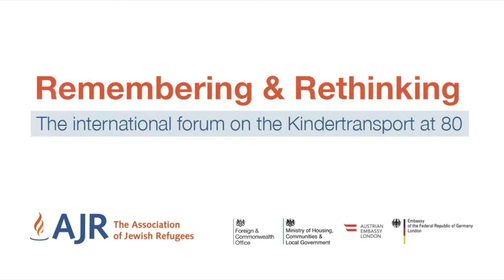04 AJR KT80 Dr Louise London British policy and the immigration of unaccompanied refugee childr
Remembering & Rethinking: The International Forum on the Kindertransport at 80
Marking the 80th anniversary year of the Kindertransport, more than 200 people took part in Remembering & Rethinking: The international forum on the Kindertransport at 80, on 15th and 16th April 2019 at Lancaster House in London. This landmark event was organised by the AJR and co-hosted by the UK special Envoy for Post-Holocaust Issues, The Rt Hon. The Lord Pickles. Sponsors included the Foreign and Commonwealth Office (FCO), the Ministry for Housing, Communities and Local Government (MHCLG), and the embassies of Austria and Germany.